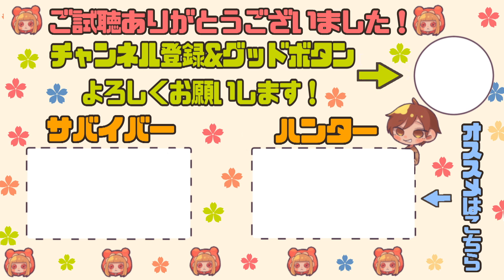【第五人格】芸者だって裏向カード使いたい！瞬間移動だけじゃない！【IdentityV】【美智子】【初心者】【IdentityV】【立ち回り】【解説】【Sランカー】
桜焚きや厭離もいいですが、
地味にエーデルワイスという携帯品が可愛くて好きです。

この前のCOAがチャの衣装との相性が良いのでおすすめです！

( 概要欄：片栗粉@ふえ )